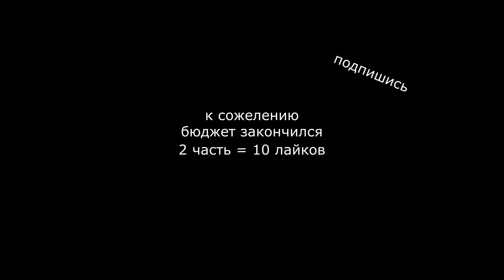наши "ангельские" учителя в школе.mp4